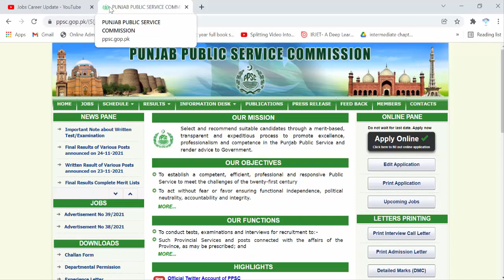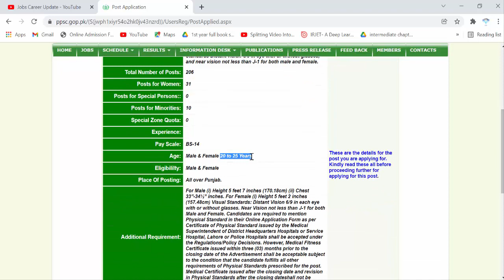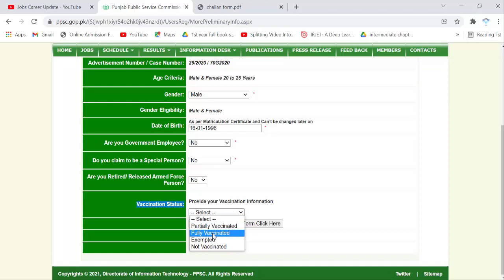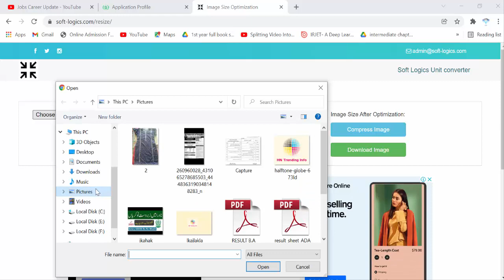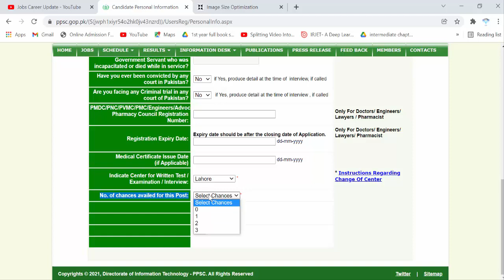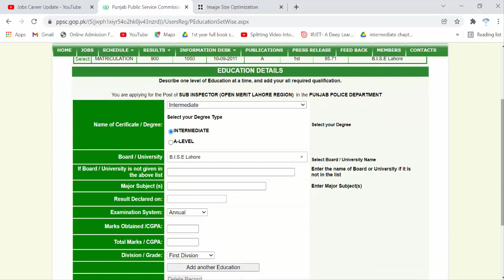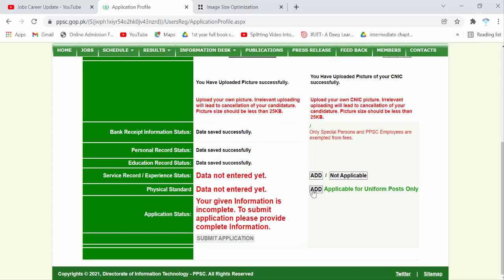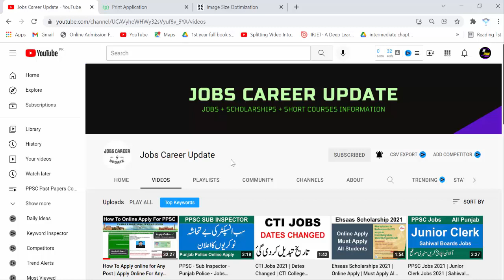PPSC | Sub Inspector Apply Online | Complete Method | SI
Features:
✔ Daily updates.
✔ Read Comments.